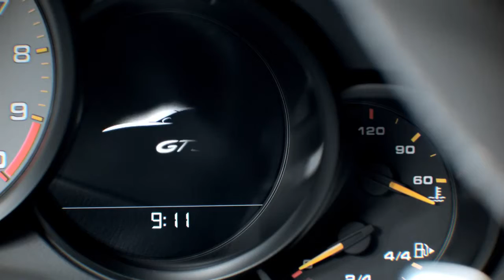Nowe Porsche 911 GT3.